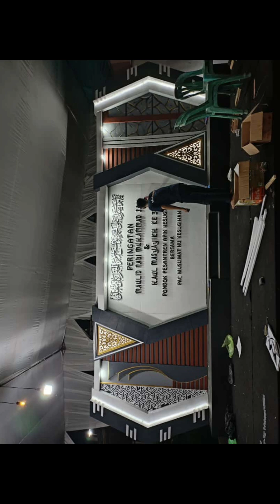dekorasi pengajian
2023 di pon pes apik kesugihan cilacap